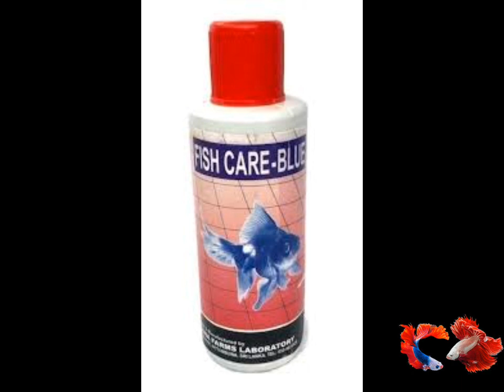විසිතුරු මසුන්ගේ බෙහෙත් වර්ග සහ ඒවායේ ප්‍රයෝජන| Sinhala | The Aquarium Fish World